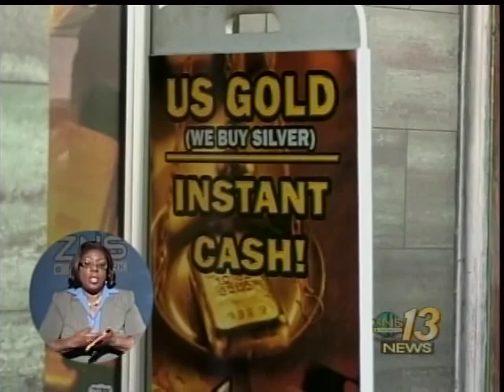NEW SCRAP METAL LAW EXAMINED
The extension to the ban, prohibiting scrap exports will give law makers more time to flesh out certain things to truly regulate the growing industry.